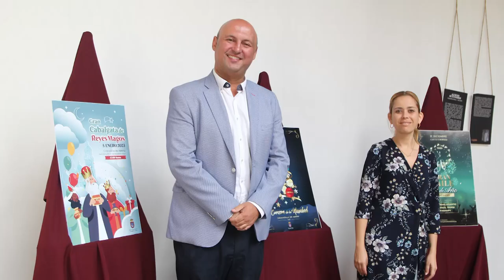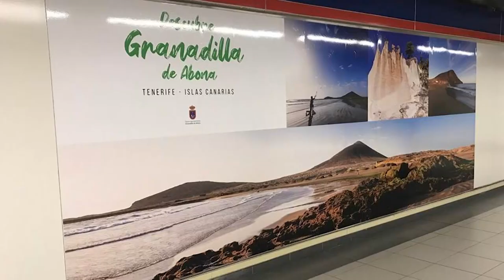⏏️📺 Entrevista José Domingo Regalado | alcalde de Granadilla de Abona | diciembre 2022⏺️